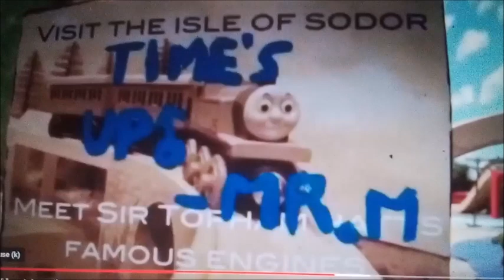darkageddon part 2